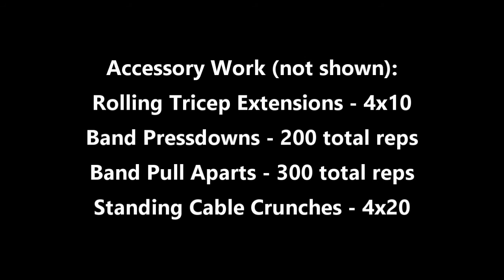Brandon Smitley, Elitefts™ Athlete - 5.15.16 APF IL State/Nationals Meet Prep; Wk 10 Day 2, ME Upper